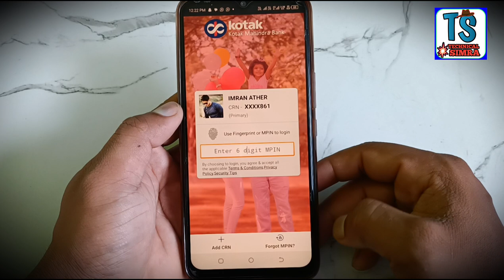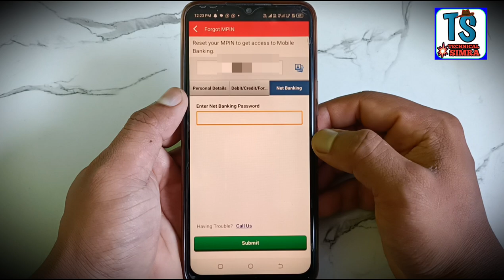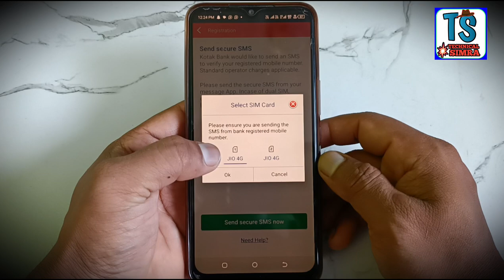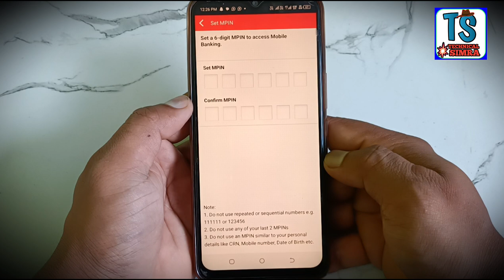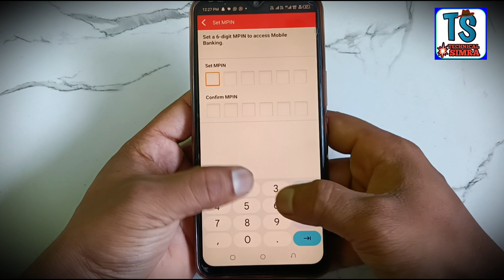Kotak MPIN Bhul Gaye To Kya Kare | Forgot Kotak MPIN | How To Change Kotak Mpin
Hi...

is video me maine bataya hai ke kotak App ka Mpin bhool jaane par Naya Mpin kaise banate hai.. ummid karta hun ke video apko pasand ayegi...